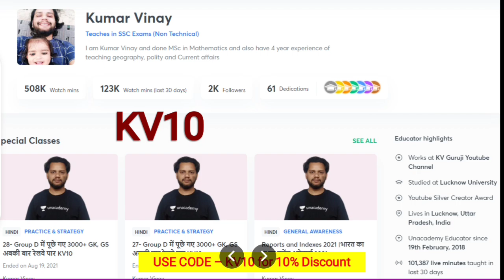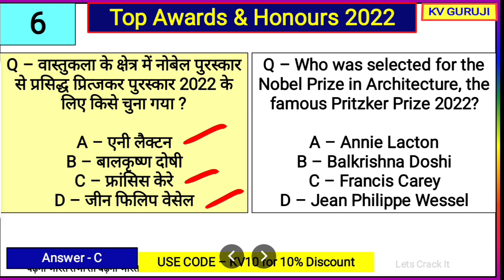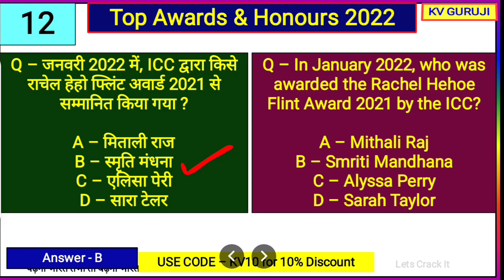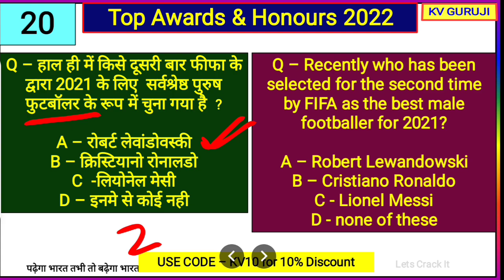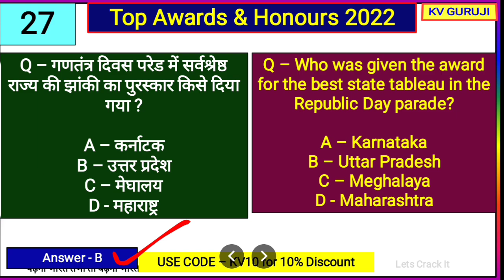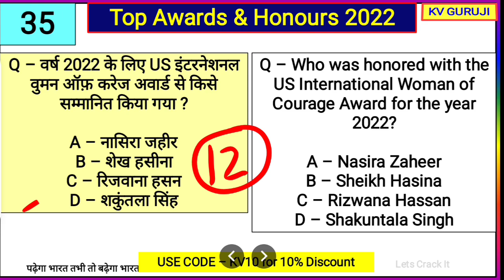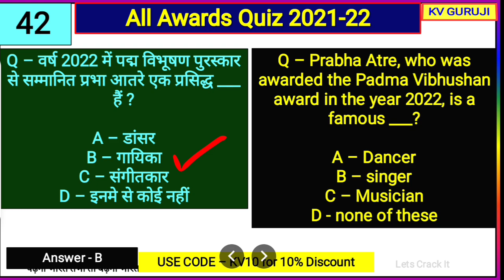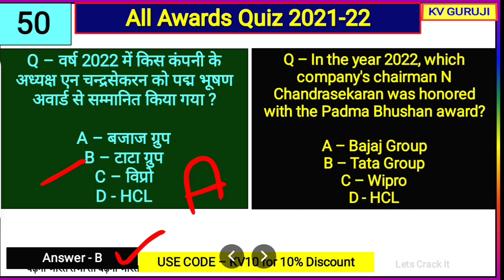राष्ट्रीय, अंतर्राष्ट्रीय, खेल व फ़िल्म पुरस्कार 2022 ।Awards Sports, Film,National SSC CHSL, Group D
Unacademy Subscription Benefits:
1. Learn from your favorite teacher
2. Dedicated doubt clearing sessions
3. One Subscription, Unlimited Access
4. Real-time interaction with Teachers
5. You can ask doubts in the live class
6. Download the videos & watch offline